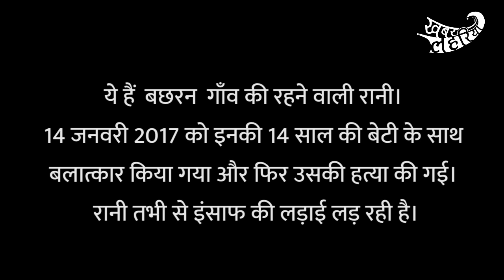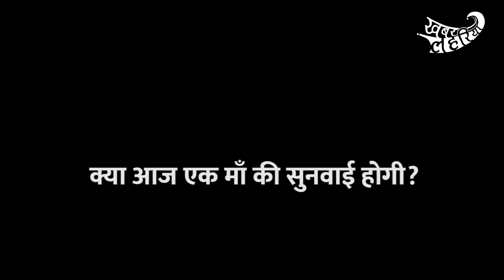मातृ दिवस पर सुनें चित्रकूट की इस माँ की गुहार क्या कभी इस माँ की सुनवाई होगी?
मातृ दिवस पर सुनें चित्रकूट की इस माँ की गुहार
क्या कभी इस माँ की सुनवाई होगी?